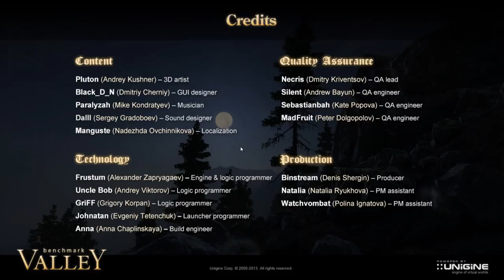Unigine Valley Demo